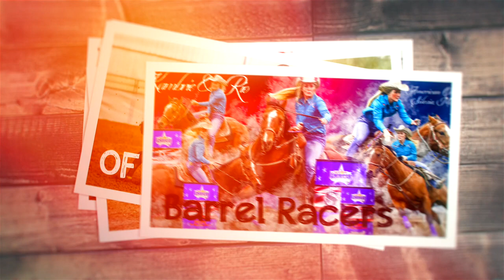What is a statuette and how does it work?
In this video, we discuss what a statuette is and how you can order one.